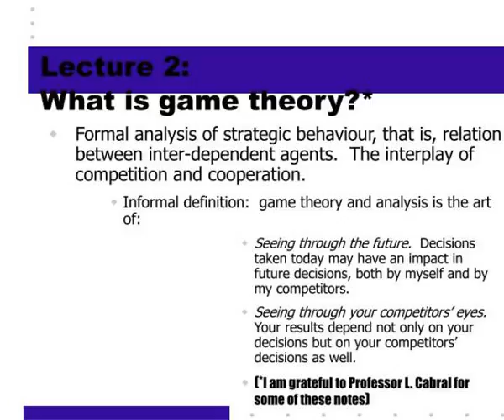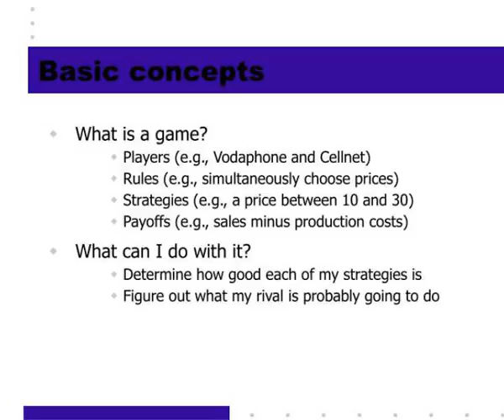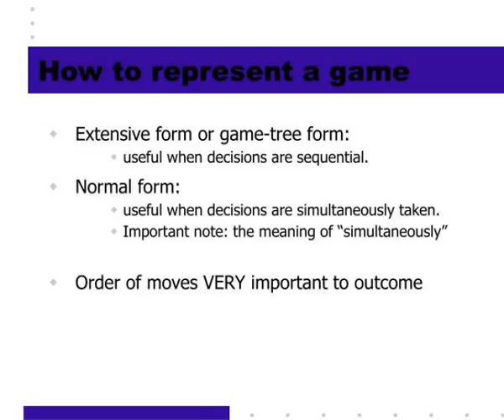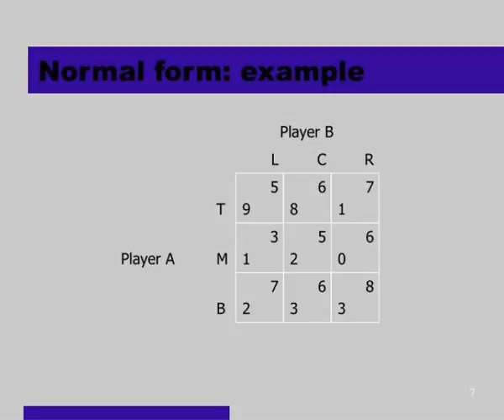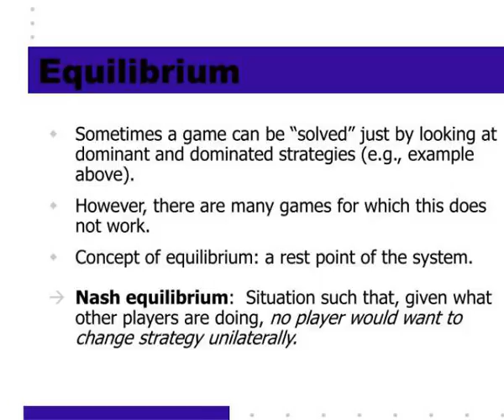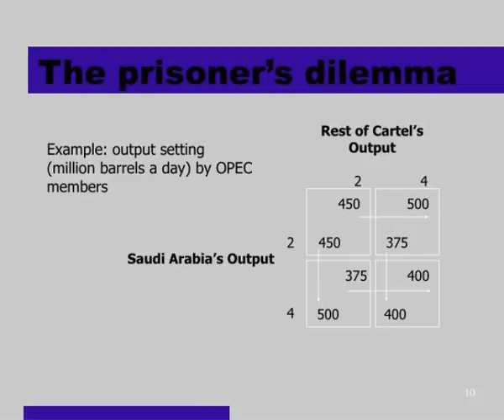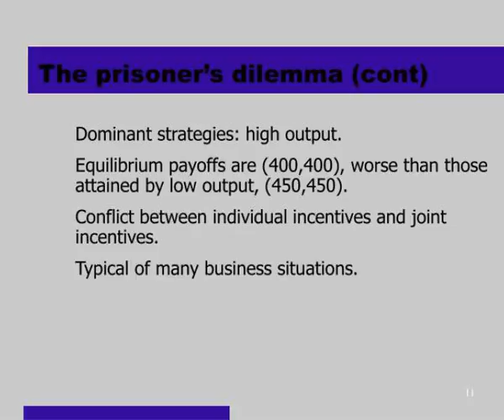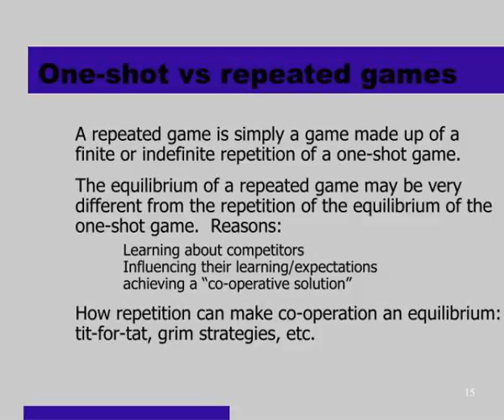lecture 2 what is game theory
Lecture 2:   What is game theory?*.  Formal analysis of strategic behaviour, that is, relation between inter-dependent agents.  The interplay of competition and cooperation.  Informal definition:  game theory and analysis is the art of: Slideshow 2971132 by elon
 show1 : lecture 2 what is game theory

 show2 : lecture 2 what is game theory

 show3 : model strategic interactions

 show4 : model strategic interactions

 show5 : game theory and strategy content vs process

 show6 : game theory and strategy content vs process

 show7 : historical notes

 show8 : historical notes

 show9 : basic concepts

 show10 : basic concepts

 show11 : how to represent a game

 show12 : how to represent a game

 show13 : normal form example

 show14 : normal form example

 show15 : dominant and dominated strat s

 show16 : dominant and dominated strat s

 show17 : equilibrium

 show18 : equilibrium

 show19 : the prisoner s dilemma

 show20 : the prisoner s dilemma

 show21 : the prisoner s dilemma cont

 show22 : the prisoner s dilemma cont

 show23 : battle of the sexes

 show24 : battle of the sexes

 show25 : slide13

 show26 : slide13

 show27 : slide14

 show28 : slide14

 show29 : one shot vs repeated games

 show30 : one shot vs repeated games

 show31 : slide16